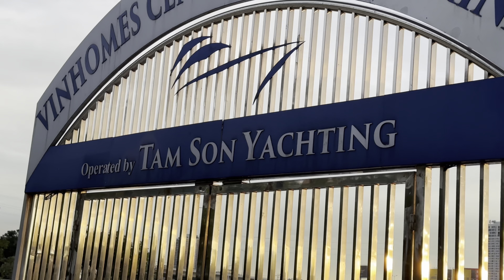Buổi sáng ở Landmark park.. đông vui